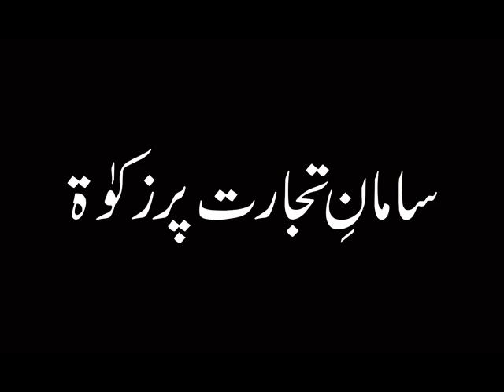سامانِ تجارت پر زکوٰۃ